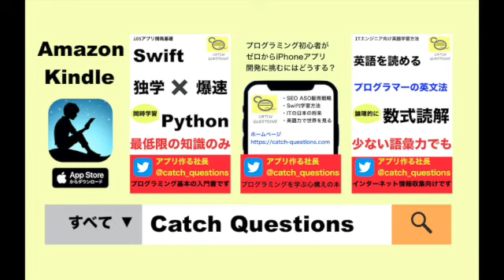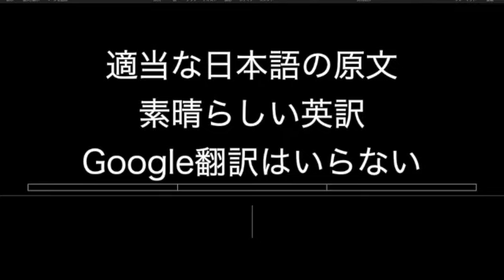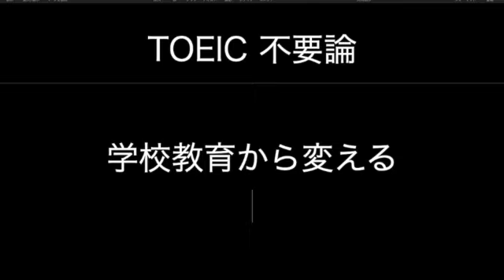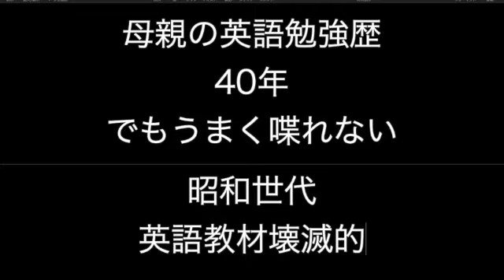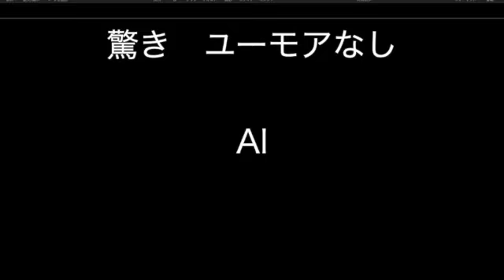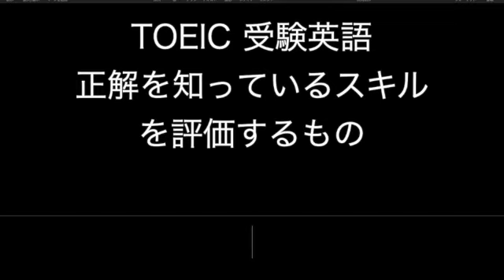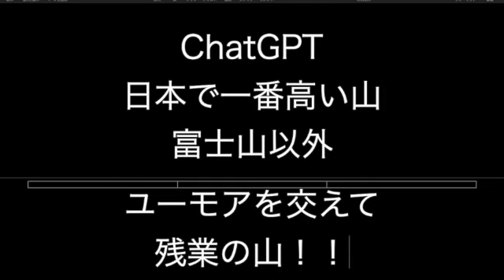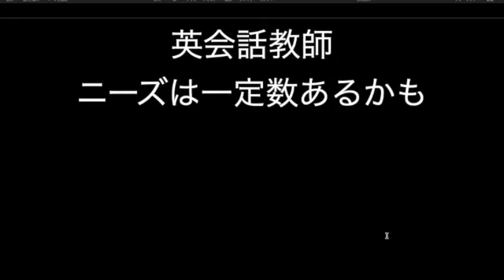AIに欠ける英会話に唯一求めるもの |【ITニュース番組】アプリを世界で売るためのマーケティング及び販売心理学入門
-【プログラミング英語】Chat AIと英会話してITエンジニアの英語検索スキルを磨く

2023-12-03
ホームページの設定を英語で【プログラミング英語】Chat AIの人工知能と英会話してITエンジニアの英語検索スキルを磨く

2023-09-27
行を赤色、太字にするを英語で【プログラミング英語】Chat AIの人工知能と英会話してITエンジニアの英語検索スキルを磨く

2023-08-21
VBAについて英語で聞いてみる【プログラミング英語】Chat AIの人工知能と英会話してITエンジニアの英語検索スキルを磨く

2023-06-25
タグの記号を英語で何と言う？【プログラミング英語】Chat AIの人工知能と英会話してITエンジニアの英語検索スキルを磨く

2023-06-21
配列の要素を英語で何と言う？【プログラミング英語】Chat AIの人工知能と英会話してITエンジニアの英語検索スキルを磨く

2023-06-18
クラス参照と呼び出しを英語で何と言う？【プログラミング英語】Chat AIの人工知能と英会話してITエンジニアの英語検索スキルを磨く

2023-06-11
実行権限を英語で何という？【プログラミング英語】Chat AIの人工知能と英会話してITエンジニアの英語検索スキルを磨く

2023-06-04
文字連結してを英語でなんと言う？【プログラミング英語】Chat AIの人工知能と英会話してITエンジニアの英語検索スキルを磨く

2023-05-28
画像にモザイクかけてを英語で何と言う【プログラミング英語】Chat AIの人工知能と英会話してITエンジニアの英語検索スキルを磨く

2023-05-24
角括弧は英語で何という【プログラミング英語】Chat AIの人工知能と英会話してITエンジニアの英語検索スキルを磨く

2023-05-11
四則計算それぞれ英語で何と言う？【プログラミング英語】Chat AIの人工知能と英会話してITエンジニアの英語検索スキルを磨く

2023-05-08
コマンド実行は英語で何と言う？【プログラミング英語】Chat AIの人工知能と英会話してITエンジニアの英語検索スキルを磨く

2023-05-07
無限ループ止め方は英語で何と言う？【プログラミング英語】Chat AIの人工知能と英会話してITエンジニアの英語検索スキルを磨く

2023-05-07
変数は英語で何と言う？【プログラミング英語】Chat AIの人工知能と英会話してITエンジニアの英語検索スキルを磨く

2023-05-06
Print出力は英語で何と言う？【プログラミング英語】Chat AIの人工知能と英会話してITエンジニアの英語検索スキルを磨く

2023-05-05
if文は英語で何と言う？【プログラミング英語】Chat AIの人工知能と英会話してITエンジニアの英語検索スキルを磨く